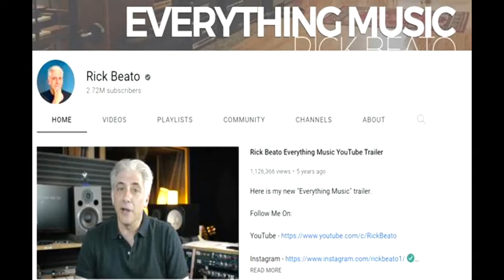What Makes This Song "Just OK" ~ "Silent City"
Rick Beato has "What Makes This Song Great," Pat Finnerty has "What Makes This Song Stink," leaving a giant void in the middle. I'm splitting the difference.

I will break down songs that are not great, but not too bad, either. You know, the kind that maybe you find yourself humming at work and then hate yourself for it. Or, the kind that have annoying aspects and redeeming qualities at the same time.

For my first go at this, I'll analyse one of my own songs, "Silent City," since nobody else is analysing it in any way positively or negatively. It's not my best song, nor is it highly memorable, but there is a certain awkward charm to it that would please a very small niche audience.